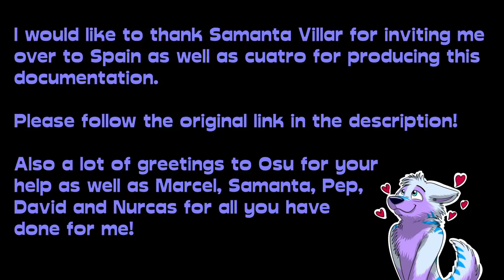Samanta Extravagancia - Keenora on Spanish TV with Samanta Villar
🌟 This is the official recording of "Samanta Extravagancia" by the TV station cuatro. The program, called Viva con Samanta, is a series of different reports on special passions and stories of people around the planet living their life different from the "normal" scale. I got invited by Samanta Villar, a very famous reporter from Spain to her show and this is the final report. I've cut it down and removed the other parts of the other stories, tho.

✒️ Translations:
Spanish - Osu
Italian - CescoCat

│ 𝗞𝗲𝗲𝗻𝗼𝗿𝗮 𝗙𝗹𝘂𝗳𝗳𝗯𝗮𝗹𝗹  │
│ Postfach 2210        │
│ 46372 Bocholt        │
│ GERMANY               │